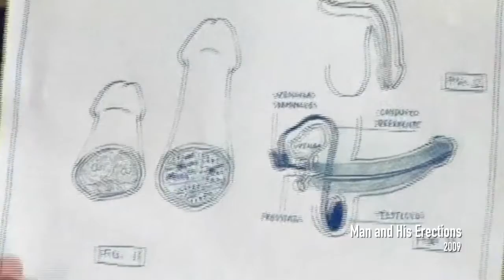Rujanee Mahakanjana, Demo Reel